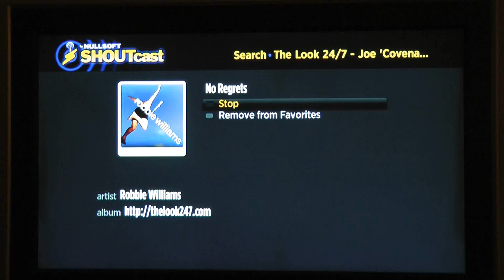The Look 247 on Roku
Shakycam video of the Look 24/7 (Joe Show) on TV via Roku